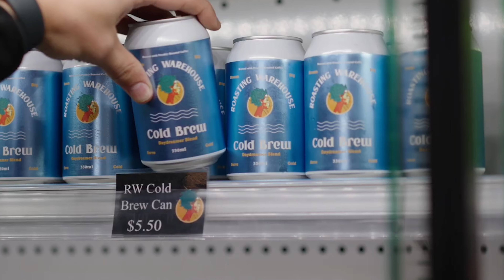ED SHEERAN AND MOUSSA DEMBELE?? - S2E2: CAMERON BURGESS EXCLUSIVE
Welcome to Episode 2! This week, Ben and Stef sit down with Cameron Burgess, Socceroos defender and Ipswich Town star.

Join us as we explore Cam’s incredible journey from Australia to the Premier League, discussing the highs and lows of his career. We cover it all—from his experiences with the Socceroos to his time alongside stars like Moussa Dembele, and even a surprise mention of Ed Sheeran!

Don't miss this exciting episode packed with insights and stories from the world of football!